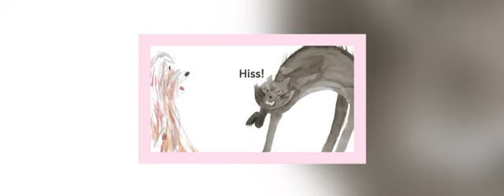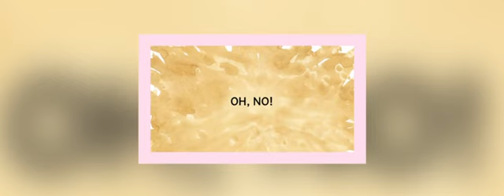Moral Story for Kids | This wasn't Me